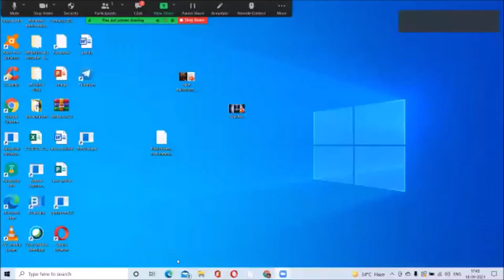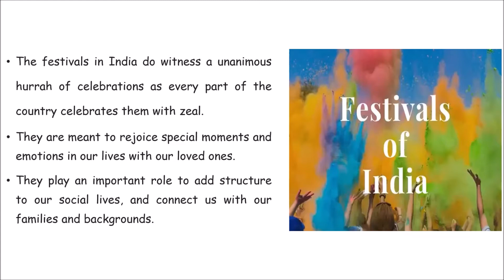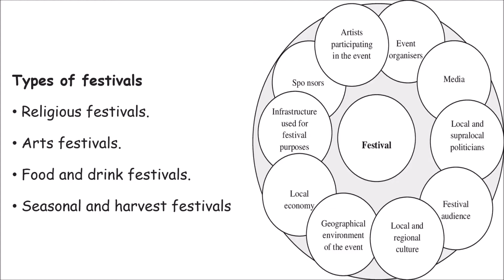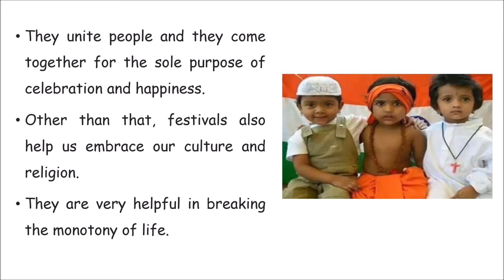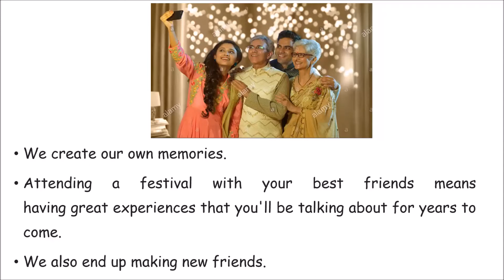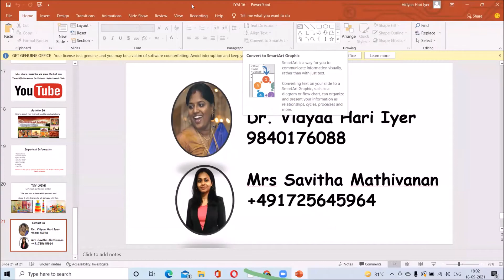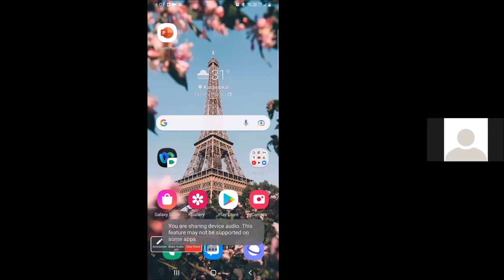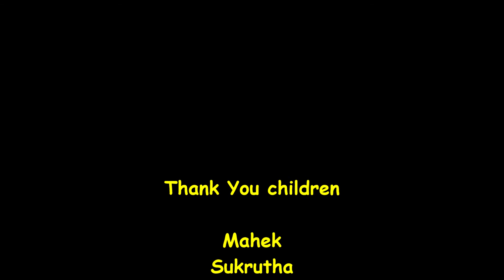Festivals of India I Inspiring Young Minds Session 16 I Dr Vidyaa Hari Iyer I 18th Sept 2021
India has diverse cultures, traditions and history to boost off. Listen to this session to understand how we celebrate our festivals and spread happiness with our brothers and sisters of our nation across religions.

Facebook - Dr Vidyaa Hari Iyer
YouTube - Team RED Rockstars Dr Vidyaa's Smile Dental Clinic